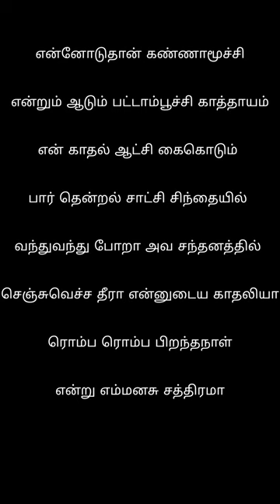Konja Naal Poru Thalaiva songs lyrics! Aasai ! Ajith kumar ! Suvalakshmi ! deva tamil lyrics HD av